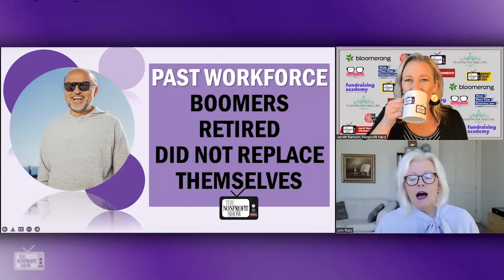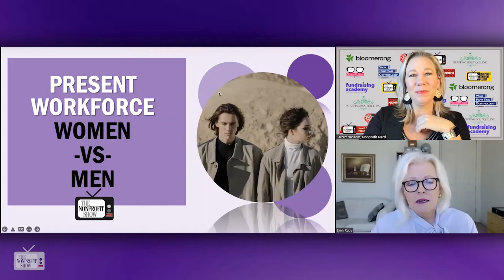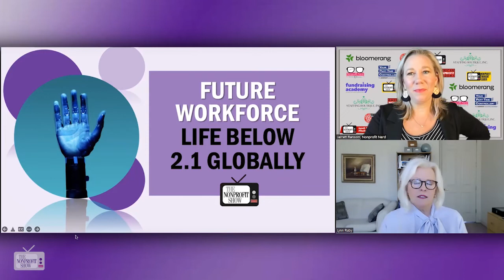Understanding The Demographic Drought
Who's working, who's not? Where have they gone and where are they going? Why have they gone and are they coming back? Are they really that rich?  The CEO of Ruby Marketing Agency takes us along the demographic roller-coaster our stakeholder's and donor's are on. / . . .This is a recent episode of The Nonprofit Show --the Nation’s daily live streaming broadcast where the Nonprofit and Social Impact Community comes together. Each weekday the hosts and their guest experts cover current topics-- from money to management to missions.